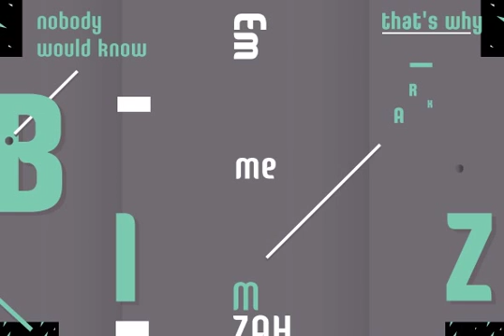Plastik Font Download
Download Plastik Font

Plastik is a family of 8 sans serif, condensed fonts deigned by Samy Halim. Rounded, contemporary, clean, and trendy. Excellent for print or web.